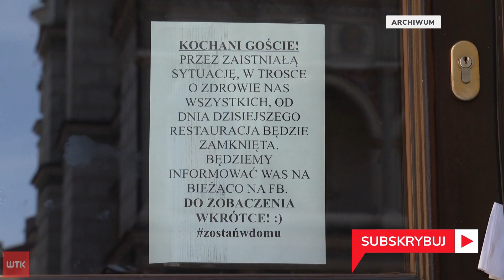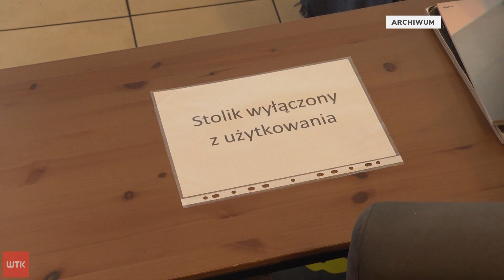Ogródki za grosze?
Ich biznesy albo od miesięcy są zamknięte na cztery spusty, albo działają tylko dzięki możliwości sprzedaży jedzenia na wynos. Sytuacja restauratorów jest coraz trudniejsza, dlatego,radni klubu "Wspólny Poznań" chcą ich odciążyć. Okazją do tego ma być nadchodzący sezon na ogródki gastronomiczne i obniżenie opłat za ich wykorzystanie.